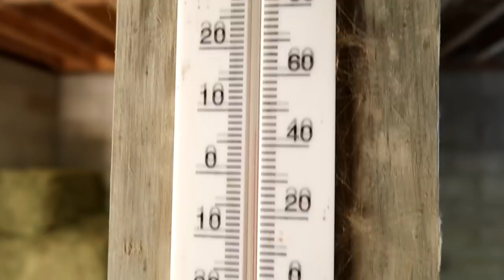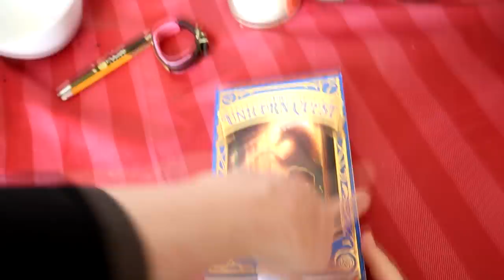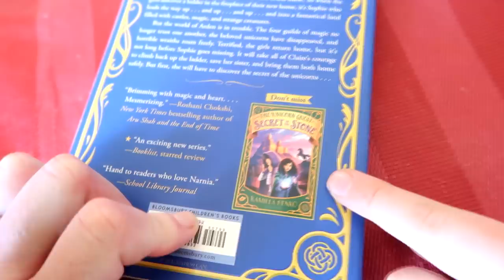You Won't Believe How She Got Hurt! and a Birthday Surprise For Molly!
DaybyDayVlogs
110 North Front Street - A3,
Suite #213
Belleville, Ontario, K8P 0A6
Canada